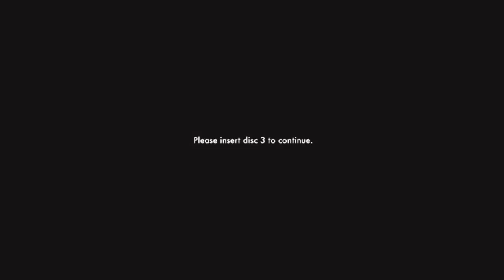DISC 3! NOOOOOOOOOOOO Sped Up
Look in this description:
All thanks to Toby Tuner and his games channel
I don't the original but I did Sped it Up